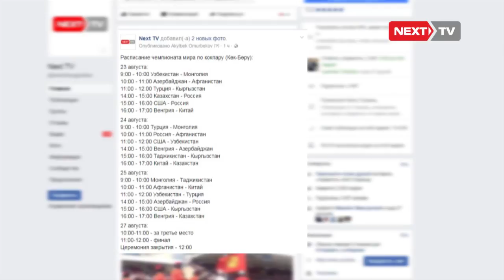Кыргыз көкбөрүчүлөрү Таджикистан командасынын чаңын сапырды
Ушул тапта Астанада көк бөрү боюнча болуп жаткан дүйнөлүк чемпионатта Кыргызстан Тажикстандын командасын 15:2 эсеби менен жеңип алды.